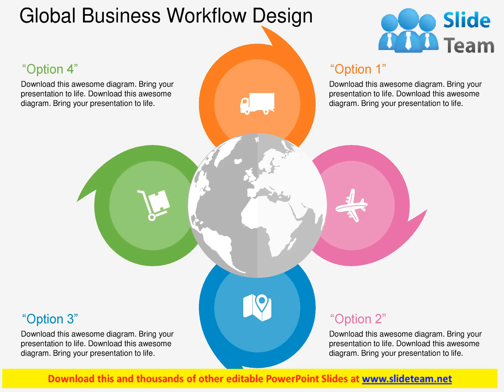global business workflow design flat powerpoint design